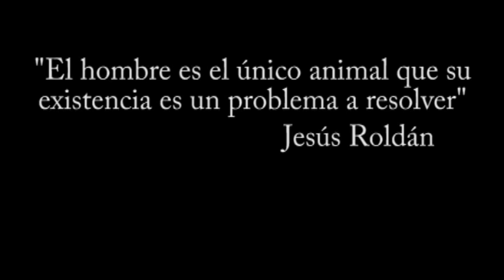Autoretrato - Jesús Roldán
Mi Autoretrato para la clase de Cine I de comunicación Social de la UCAB.

Todo es original, excepto la música que es de Clint Mansell.